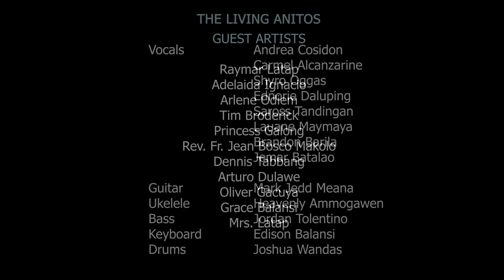10,000 Reasons The Living Anitos cover